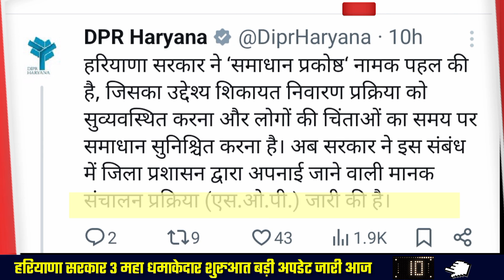family id new update 2024 | haryana plot yojna | bpl plot scheme haryana | haryana plot kab katenge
राशन कार्ड बीपीएल हो तो जरूर ये वीडियो भी देखे दोस्तों।।
क्योंकि 1 जनवरी 2024 आते ही Rools बदल देगा।
नए नियम राशन कार्ड के लागू हो चुके है गौर से देखें।

लोन के लिए एप्लाई कैसे करें, क्या दस्तावेज़ सारी जानकारी By Dhakkad Jankari।
गाय भैंस भेड़ बकरी पालन करने वाले जरूर देखें।

इनकम कम कैसे करें  वीडियो जरूर देखें

wabsite links click hare.

how to split family id,
family id split kaise karen
how to Family Id split,
family'id alag alag kaise karen,
family'id alag kaise kare,
split family id new option,
ppp id split kaise kare,
split ppp id,

how to split family id without bijli connection number haryana 2023,

parivar pahchan pater me income verification kaise hogi,
family id new update
family id new update income verification,
income ki janch haryana me kaise hogi,
income ki janch padtal kaise hogi,
income verification kaise kare,
family id ki income verification kaise kare,
income update kaise kare,
ppp me income update kaise kare,
ppp id ko alag alag kaise kare without bijli connection
family'id split new update,
family'id split new option,
family'id split kaise kare,
family'id new option,
parivar pahchan patra split kaise kare,
split ppp id,
ppp id alag alag kaise kare,
ppp id alag alag kaise karen,
how to split family id haryana,
family'id me new option,
family id ko split kaise kare,
family id me member delete kaise kare,
parivar pehchan pater me split new option,
how to split ppp id,
split new option in ppp id,
family ID ko split kaise karen,
split new update haryana,
family'id new update 2023,
family id alag kaise kare. how to split family id haryana,
family'id alag alag kaise karen Bina bijli mitter ke,
Bina bijli mitter ke family id alag kaise kare 2023,
how to create different family id,
family'id submit problems,
ppp id submit dikkat,
family id split submit kaise kare,
ppp id me split submit nahi ho raha kya kare,
new family id kaise banaye.
family id alag kaise kare haryana.
family id kaise banaye haryana.
ppp me income kam kaise kare.
split family id in ppp.
family id alag kaise karen.
family Id alag alag kaise banae.
family id alag kaise banaye.
family id alag kaise kare without bijli connection.
family id alag kaise kare new
update
family id alag kaise kare bina
bijli bill
haryana 2023
how to split family id haryana 2023,
family id alag alag kaise karen 2023 in haryana,
family id split kaise kare haryana 2023,
family id split kaise karen haryana 2023,
how to split ppp in haryana 2023,
2023 me family id alag kaise kare haryana,
2023 me family id split kaise kare haryana,
ppp split kaise kare 2023,
how to split family id bina bijli mitter 2023,
family id alag kaise kare bina bijli mitter ke 2023,
bina bijli mitter ke family id split kaise kare,
ppp id alag kaise kare,
how to split family id in haryana,
how to split family in ration card online,
how to split family in ppp,
ppp split family id,
ppp split family,
ppp split family kaise kare,
ppp split option,
ppp split,
split ppp haryana,
pp id split kaise kare,
ppp id me split kaise kare,
ppp alag kaise kare,
ppp id ko alag kaise kare,
family id alag se kaise banaen,
family id alag kaise kare bina bijli bill,
family id alag kaise kare haryana 2023,
family id alag kaise kare new update,
family id alag kaise karaye,
family id split kaise kare 2023,
family id split option,
split family id after marriage,

thanks.